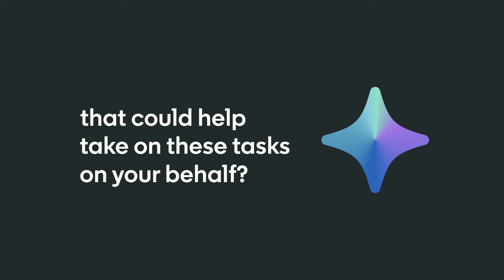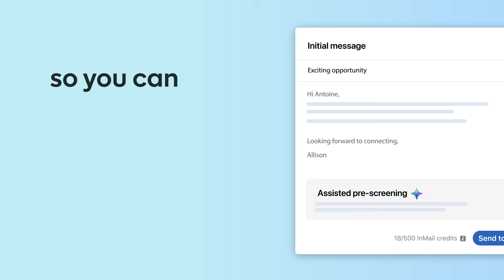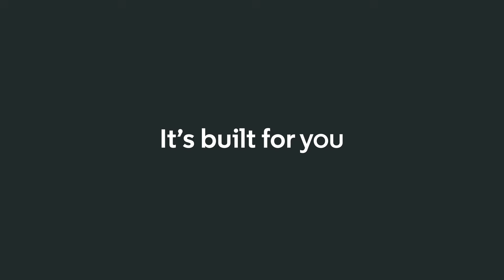LinkedIn Launches new Hiring Assistant for Recruiter Jobs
The AI agent helps streamline the recruitment process by identifying suitable candidates, drafting outreach messages, scheduling interviews, and even following up on behalf of recruiters—all while ensuring recruiters remain fully in control.